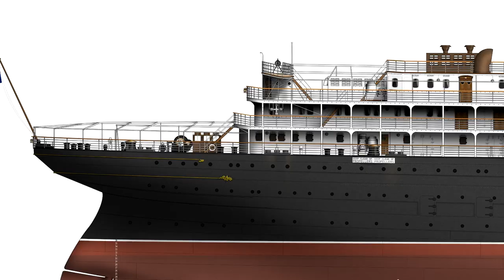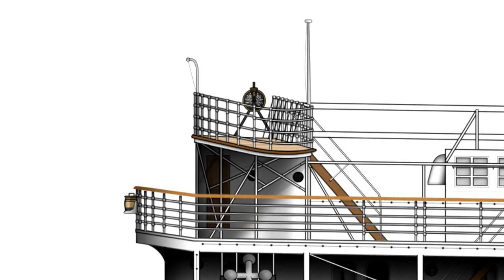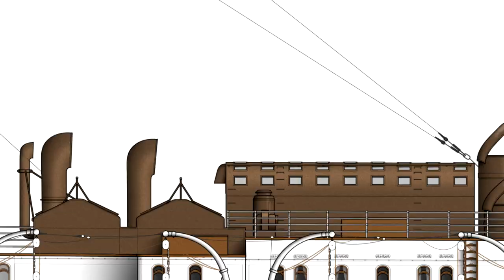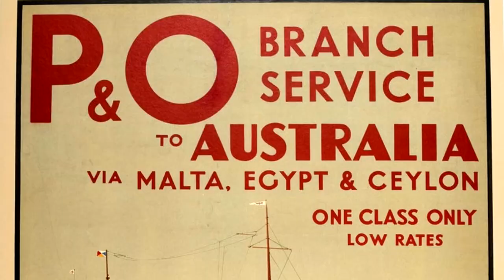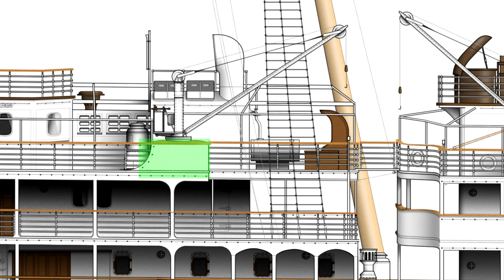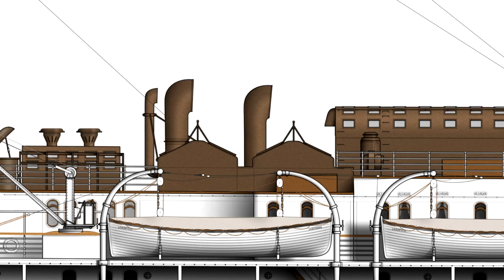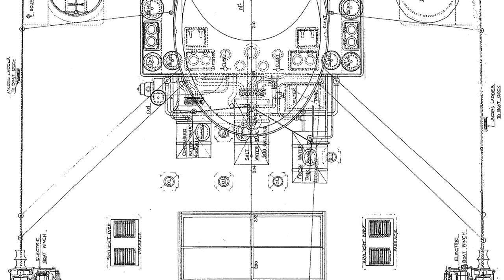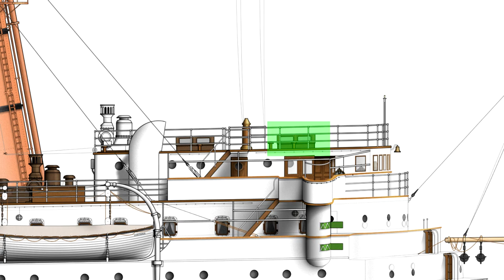Design secrets of the RMS Lusitania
Join me as I show you some interesting points on my profile drawing of Lusitania.

Oceanliner Designs explores the design, construction, engineering and operation of history’s greatest ocean liners – from Titanic to Queen Mary but not forgetting the likes of Empress of Ireland or Chusan. Join Mike Brady as he uncovers the myths, explains the timelines, logistics and deep dives into the lives of the people and ships that we all know and love.

0:00 Introduction
0:19 The Stern and Poop Deck
1:33 Deck Camber
2:22 Night Life Buoy
3:21 Skylights
3:44 Promenade Awnings
4:58 Propeller Warning Boards
5:36 Water Intakes and Outlets
6:06 Cargo Cranes
6:34 Gangways Between 1st and 2nd Class
7:42 Funnel Shroud Tensioners
8:31 Turbine Room Ventilators
8:52 Smoking Room Fireplace Flue
9:37 Exposed Switchboxes
9:44 Water Tanks
10:29 Whistle Pulleys
10:55 Exposed Bridge Wings
11:19 Wheelhouse Skylights
11:31 Nameplate

Ship Ocean Liner Oceanliner Designs P&O Strathnaver Maritime History Naval Engineering Ship Engineering Famous Ocean Liners Lusitania Mauretania Titanic Olympic